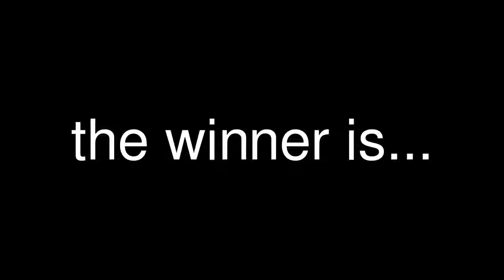a battle of death (and the nintendo) the mario bros vs sonic